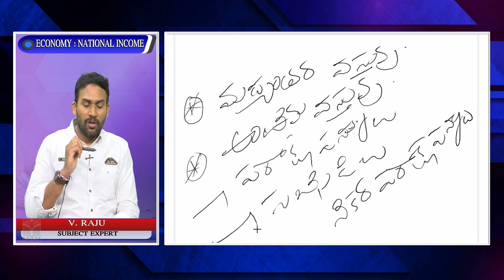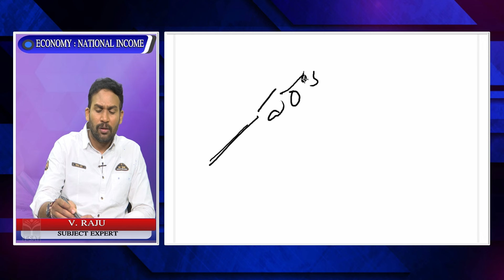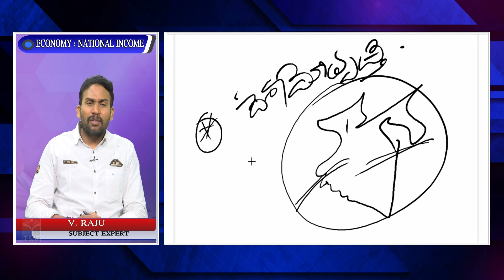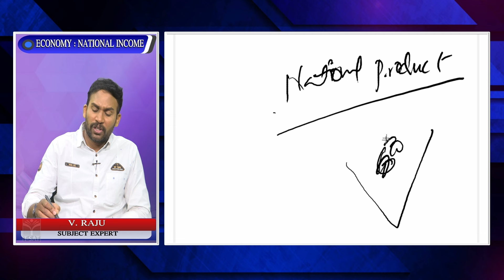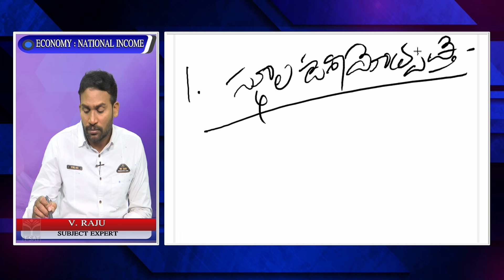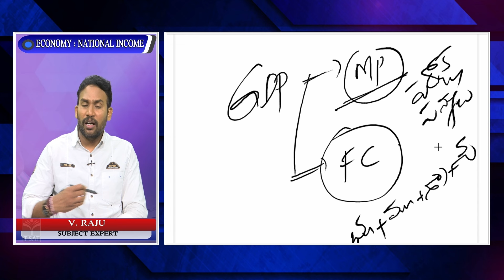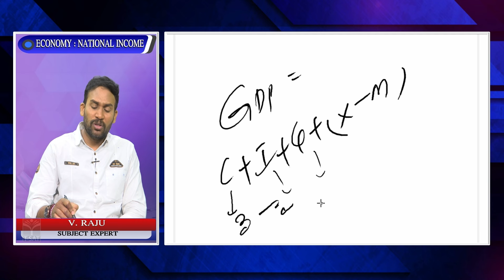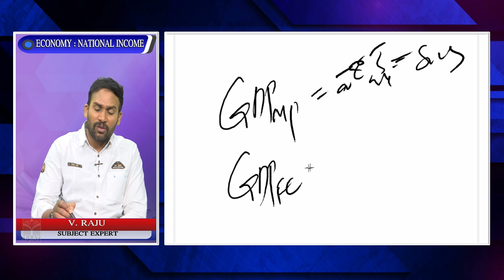Paper - 4 | Indian Economy - National Income | TGPSC | Group-1 Mains | T-SAT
T-SAT Network Digital Classes are Now Available on Following Platforms:

👉Install T-SAT App:
1. For Android Users: Play Store
2. For Apple Users: AppStore